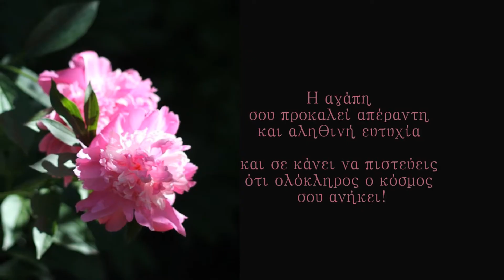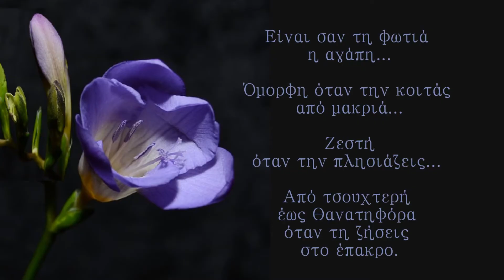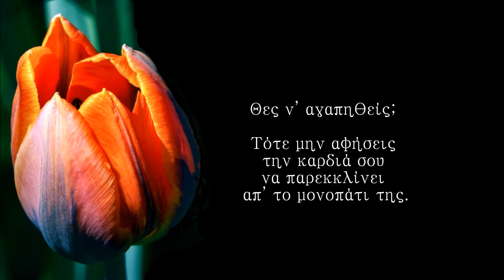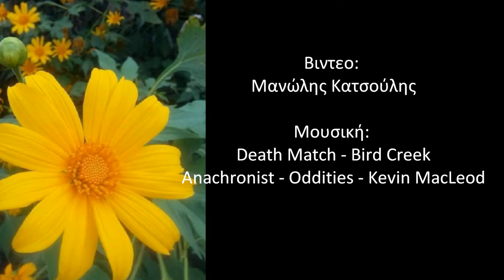ΜΗ ΜΕ ΡΩΤΑΣ - ΜΑΝΩΛΗΣ Α. ΚΑΤΣΟΥΛΗΣ (Δες περιγραφή)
ΜΗ ΜΕ ΡΩΤΑΣ - ΜΑΝΩΛΗΣ Α. ΚΑΤΣΟΥΛΗΣ

Άστρο λαμπερό,
μη με ρωτάς
γιατί αγαπώ τα σύννεφα.

Τ’ αγαπώ,
γιατί μ’ αυτά
σκαρφάλωσα εδώ πάνω.

Εδώ,
που έχεις κτίσει τη φωλιά σου.
Σε πρόδωσαν τα δάκρυά σου.
Αυτά μ’ έφεραν κοντά σου,
εδώ ψηλά,
στον σκοτεινό ανταριασμένο ουρανό.

Θυμάσαι,
όταν σου είπα:
«Σ’ αγαπώ»,
με βουρκωμένα μάτια,
που ’χαν το χρώμα
της θλιμμένης μοναξιάς;

Μου απάντησες,
πως:
«Ξέχνα το χθες.
Αν μ’ αγαπάς,
επιβεβαίωσέ το.
Για να με βρεις ξανά,
με τα μαργαριτόφυλλα
που σου χάρισα
μέχρι χθες,
να φτιάξεις ως τον ουρανό
να φτάνουν σκαλοπάτια».

Πώς να ξεχάσω;
Αφού σου ζήτησα,
να μου δώσεις λίγο φως
και συ μου χάρισες τον Ήλιο.

Πώς να ξεχάσω;
Αφού αυτά τα μάτια,
σαν τις ανατολές και τα ηλιοβασιλέματα,
με ταξίδεψαν
στους λαμπερούς ορίζοντες του κόσμου.

Μα τώρα που έκλεισαν,
με άφησαν στο χάος
της μοναξιάς και της ανάμνησης,
κλείνοντας
κάθε μονοπάτι γυρισμού
στο χθες μας.

Πώς να ξεχάσω;
Αφού κι ο άνεμος
φωνάζει με λαχτάρα
τ’ όνομά σου.

Και η θάλασσα,
«Πού είσαι;»
με ρωτάει.

Ο Ήλιος
έπαψε να μου χαμογελάει.

Ακόμα και τα σύννεφα,
αντί για τη βροχή,
στάζουν τα δάκρυά σου.

Πώς να ξεχάσω;
Μια στιγμή μαζί σου,
όταν σε πρωτογνώρισα,
μάγεψε όλη τη ζωή μου.

Πώς να ξεχάσω;
Ο κήπος μου μυρίζει μόνο τ’ άρωμά σου.

Πουλιά και ρόδα χάθηκαν,
για να ξανάρθουν πίσω,
το γέλιο σου ζητάνε.

Του ρολογιού οι δείκτες κόλλησαν
στην ώρα τη δικιά σου.

Όσα μαζί μας γιόρταζαν,
χωρίς εσένα πλάι μου,
όλα μοιρολογάνε.

Μανώλης Κατσούλης

Μουσική:
Death Match - Bird Creek